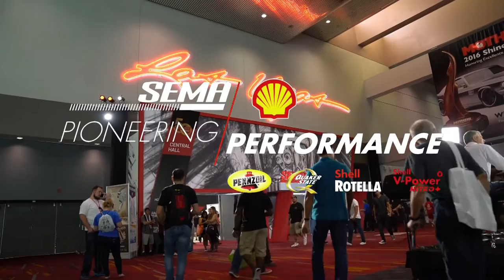Sema 2016 Interview of Dan Sandberg with Alan Taylor.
The Best Brake in the world explained to Alan Taylor by Brembo North America CEO Dan Sandberg.